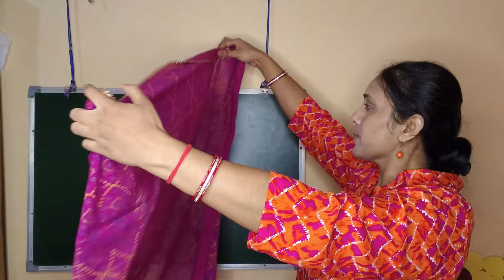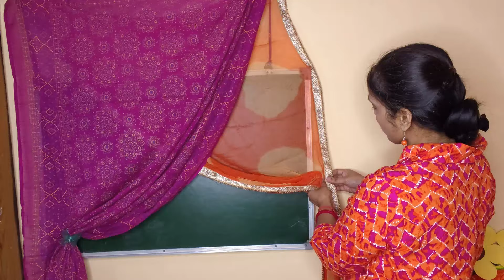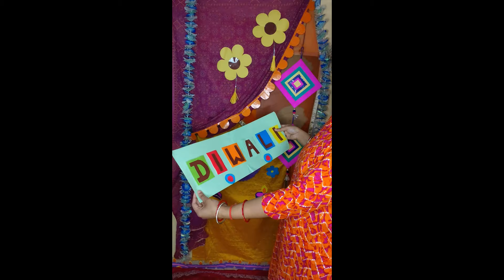diwali board decoration ideas for school/ diwali display board ideas/ diwali class decoration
diwali board decoration ideas for school

soft board decoration ideas

class decoration

akhbar ki design

diwali board decoration

diwali class decoration

soft board border decoration ideas

diwali bulletin board decoration

diwali soft board decoration

paper board design

paper cutting design for diwali
paper diya making

akhbar cutting

board decoration ideas for school for diwali

board decoration ideas for school with chalk

border cutting

bulletin board border design for diwali

bulletin board ideas for diwali

class decoration for diwali

class decoration ideas

diwali board decoration ideas for school bord

diwali border design for display board

diwali bulletin board decoration ideas

diwali class decoration ideas

diwali decoration for bulletin board

diwali decoration for school board

diwali decoration ideas for school board

soft board decoration for diwali

akhbar kaatne ki design

black board decoration

black board design

blackboard design

board decoration for diwali
border design for board decoration diwali

border design for bulletin board

bulletin board border design

bulletin board for diwali

class decoration ideas easy

class decoration ideas easy flowers

class decoration ideas for diwali

craft for class decoration

deepavali craft ideas

deepavali notice board decoration

diwali blackboard decoration

diwali board decoration idea

diwali board decoration ideas

diwali decoration for class

diwali decoration ideas board

diwali decoration ideas for bulletin board

diwali decoration ideas for class

diwali decoration ideas for school

diwali decoration ideas school

diwali decoration ideas with cardboard

diwali display board decoration

diwali school board decoration ideas

diwali soft board decoration ideas

diy paper diya

diya cutting paper

diya making design

diya making with paper

easy waste material craft ideas

how to make diya with paper

notice board decoration ideas easy flow

paper craft decoration for diwali

school board decoration for diwali

soft board border design

soft board decoration